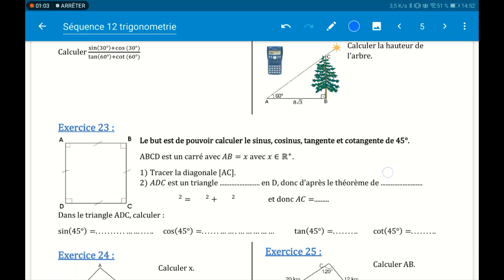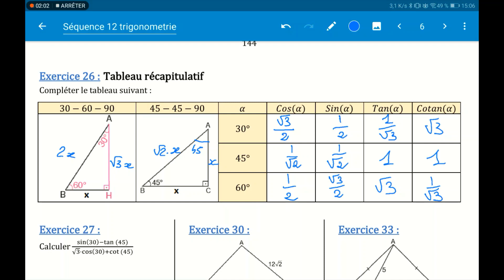Sinus, cosinus, tangente et cotangente de 30°, 45° et 60°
Dans cette vidéo, tu apprendras à calculer Sinus, cosinus, tangente et cotangente de 30°, 45° et 60°